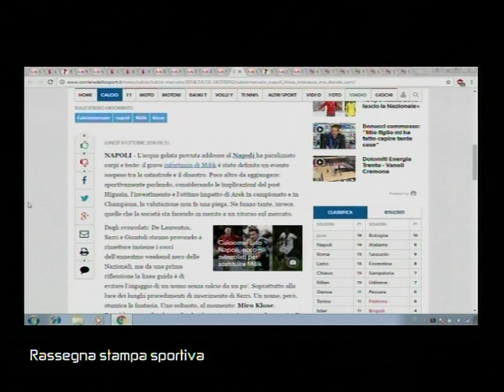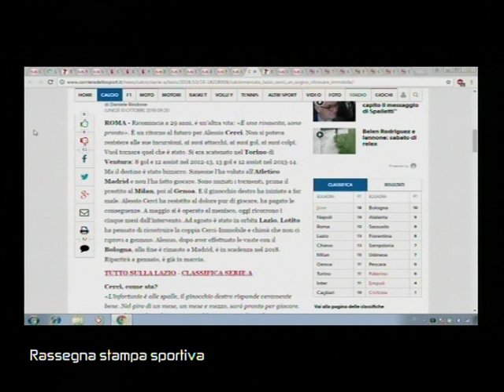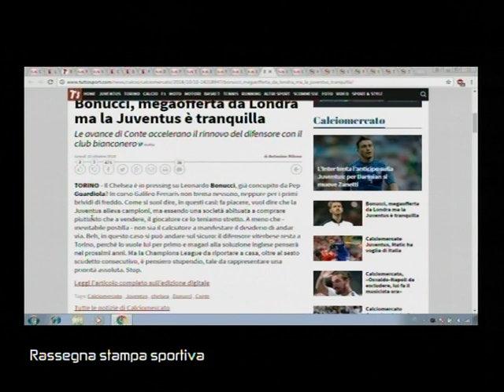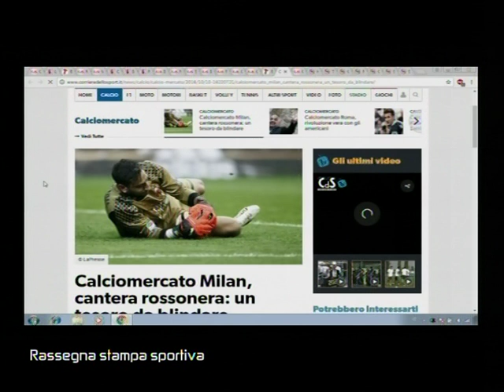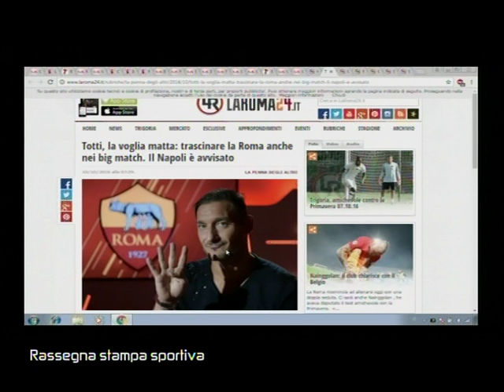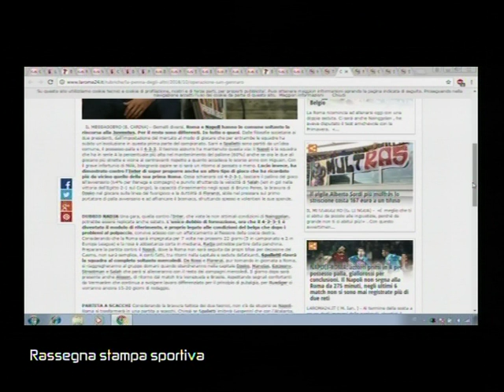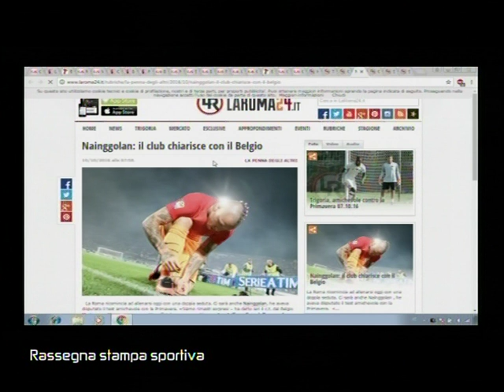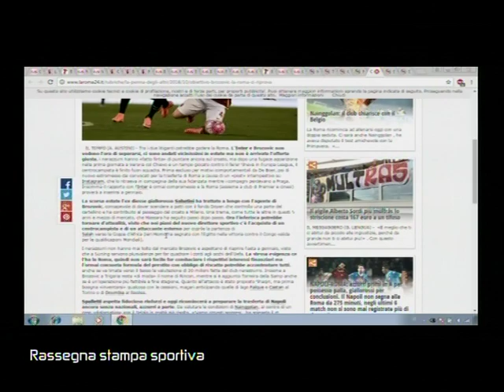SUPERSPORT 00098 03